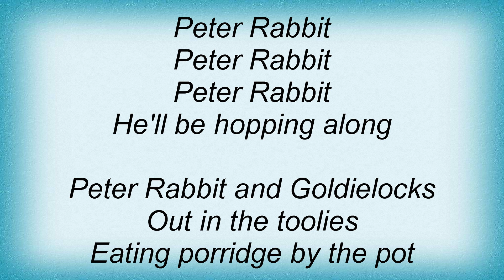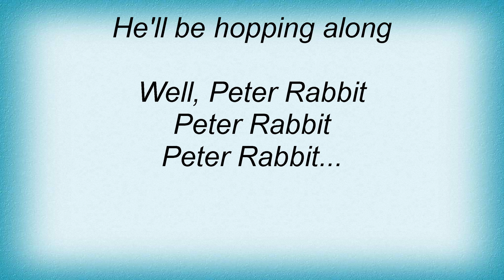Runaways - Peter Rabbit Lyrics